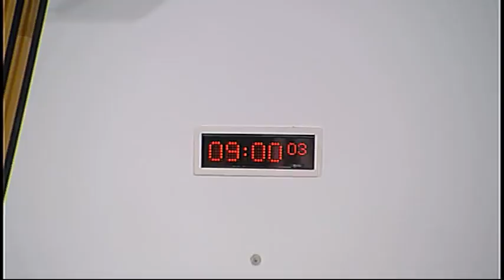European and External Relations Committee - Scottish Parliament: 14th May 2015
- European and External Relations Committee. Agenda

1. Scottish Government International Framework: The Committee will take evidence from—
Fiona Hyslop, Cabinet Secretary for Culture, Europe and External Affairs, Colin Imrie, Deputy Director, Head of European Relations, and Ian Donaldson, Deputy Director, International Division, Scottish Government.

2. Connecting Scotland: The Committee will take evidence from—
Elaine Ballantyne, Head of External Relations and Investor Support, Economic Development, the City of Edinburgh Council;
Anil Gupta, Chief Officer - Communities, Convention of Scottish Local Authorities (COSLA);
Malcolm Leitch, European Officer, West of Scotland European Forum (WOSEF);
Joanne Scobie, EU Officer Policy and Partnerships, East of Scotland European Consortium (ESEC);
Gillian Walsh, International Officer, Glasgow City Council.

3. Annual report: The Committee will consider a draft annual report for the parliamentary year from 11 May 2014 to 10 May 2015.

4. Brussels Bulletin: The Committee will consider the latest issue of the Brussels Bulletin.